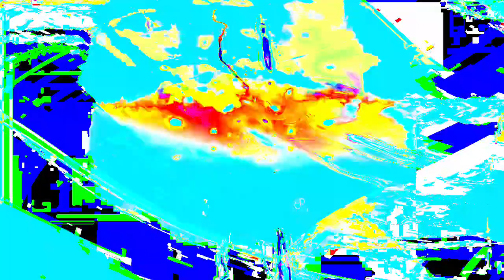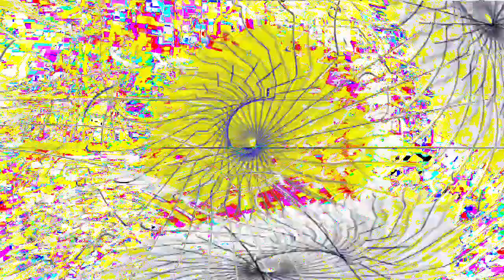[EPILEPSY WARNING] Movie 24 01 16 05h19m40s